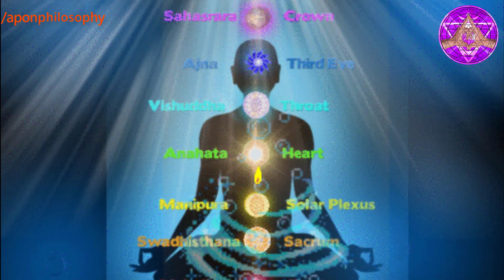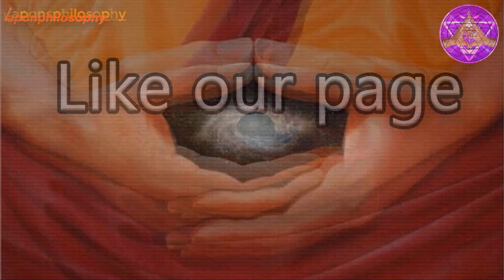ভারতে মহাপুরুষদের ভগবান বলা হয় কেন?(Why great men are called gods in India)By_Aponanand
আমাদের অনলাইন - অফলাইন  ক্লাস সমুহ
৪ বছরের  রেগুলার মেডিটেশন  কোর্স  :-
অনলাইন ক্লাস সপ্তাহে দুই দিন।।

                                   ১ম বর্ষ

বিপাসনা- ৩ মাস
স্থিরায়ন ২ - ৩ মাস
সুফি -৩ মাস
নাদ - ৩ মাস
                                    ২য় বর্ষ

এনার্জি হিলিং এডভান্স - ৩ মাস
সরবাংগ - ৩ মাস
দেহ ভ্রমন - ৩ মাস
অপ্রোমাদ - ৩ মাস
                                 ৩য় বর্ষ

কুণ্ডলী ধ্যান - ৩ মাস
চক্র ধ্যান -
মুলাধার - ৩ মাস
সাধিষ্ঠান - ৩ মাস
মনিপুরা - ৩ মাস
                                ৪র্থ  বর্ষ

বিশুদ্ধি - ৩ মাস
আজ্ঞা - ৩ মাস
সহস্রার - ৩ মাস
সপ্ত চক্র  - ৩ মাস

 রেগুলার ক্লাস ও কোর্সে রেজিস্ট্রেশন চলছে...।।

যেকোনো প্রশ্নে ও রেজিস্টেশনের জন্যে যোগাযোগ করুনঃ